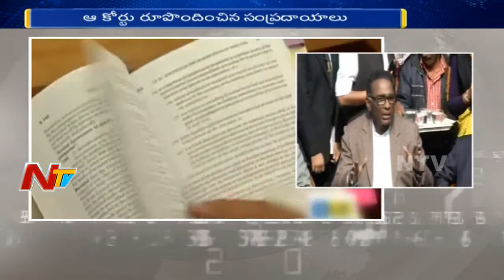Is Revealing SC Crisis | The Internal Affairs of The Supreme Court Good? | SB 01 | NTVTelugu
Is Revealing The Internal Affairs of The Supreme Court Good? || SB 01 || NTVTelugu
For more latest updates on news :